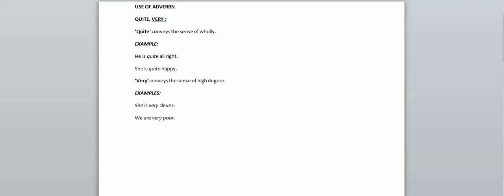USE OF ADVERBS,QUITE AND VERY English Grammar in Hindi - VICKY MEHRA BHANGURI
English Grammar  in  Hindi - VICKY MEHRA BHANGURI